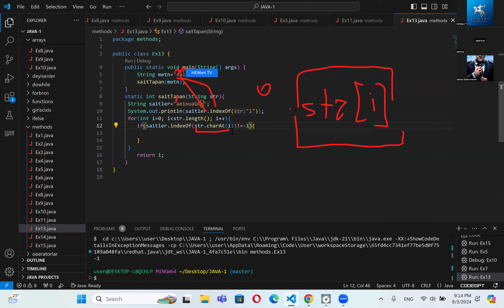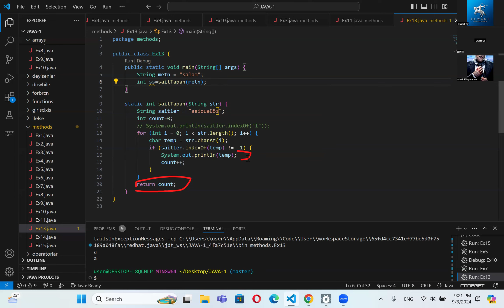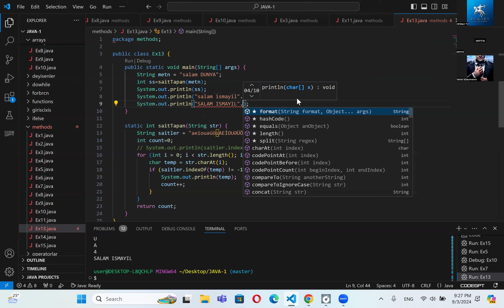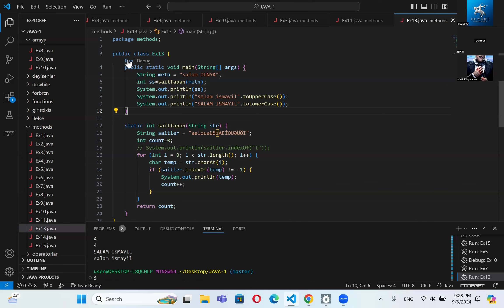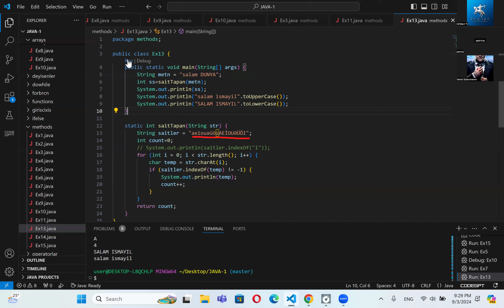Java'ya Sürətli Başlanğıc: Əsas Anlayışlardan İrəli Səviyyəyə PART:12.2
AZ: Bu videoda Java proqramlaşdırma dilinin əsas anlayışlarından başlayaraq irəli səviyyəyə qədər hərtərəfli bir təlim təqdim edirik. Dəyişənlər, verilənlər tipləri, dövrlər, şərt ifadələri, metodlar, obyekt yönümlü proqramlaşdırma (OOP) və səhvlərin ayıklanması kimi mövzuları bir videoda öyrənə bilərsiniz. Java dünyasına adım atmaq istəyənlər üçün mükəmməl bir bələdçi!

EN: In this video, we provide a comprehensive tutorial on the Java programming language, starting from basic concepts to advanced topics. You will learn about variables, data types, loops, conditional statements, methods, object-oriented programming (OOP), and debugging. This is the perfect guide for those who want to step into the world of Java!

RU: В этом видео мы предлагаем всесторонний учебник по языку программирования Java, начиная с базовых понятий и до продвинутых тем. Вы узнаете о переменных, типах данных, циклах, условных операторах, методах, объектно-ориентированном программировании (ООП) и отладке. Это идеальное руководство для тех, кто хочет войти в мир Java!

KZ: Бұл бейнеде біз Java бағдарламалау тілі бойынша кешенді оқу құралын ұсынамыз, негізгі ұғымдардан бастап күрделі тақырыптарға дейін. Сіз айнымалылар, деректер типтері, циклдер, шартты операторлар, әдістер, объектіге бағытталған бағдарламалау (OOP) және қателерді түзету туралы білесіз. Java әлеміне қадам басқысы келетіндер үшін тамаша нұсқаулық!

UZ: Ushbu videoda Java dasturlash tili bo'yicha keng qamrovli qo'llanmani taqdim etamiz, asosiy tushunchalardan boshlab ilg'or mavzulargacha. Siz o'zgaruvchilar, ma'lumot turlari, sikllar, shart operatorlari, metodlar, obyektga yo'naltirilgan dasturlash (OOP) va xatolarni tuzatish haqida bilib olasiz. Java olamiga qadam qo'ymoqchi bo'lganlar uchun ajoyib qo'llanma!